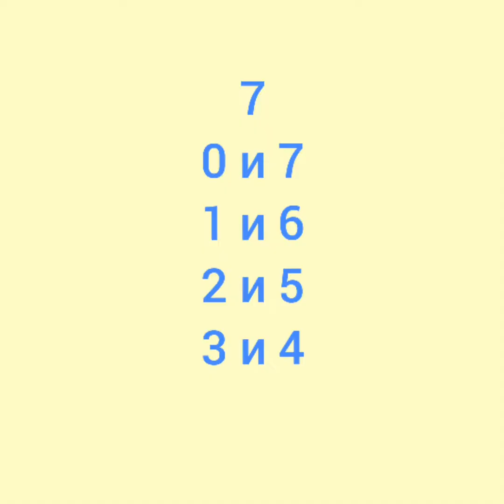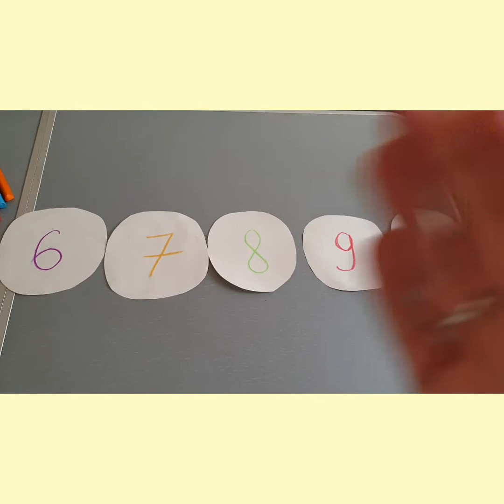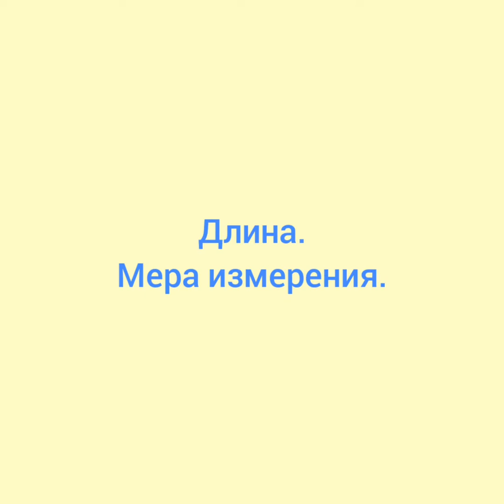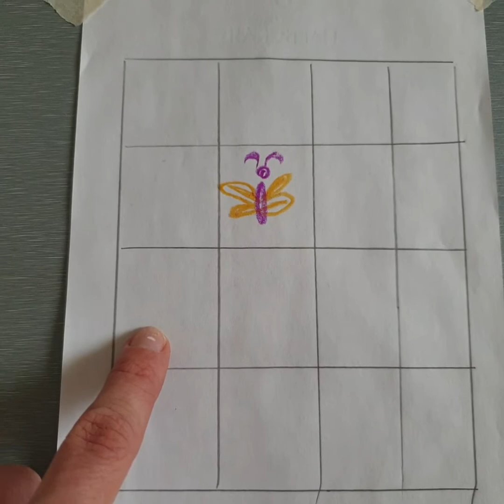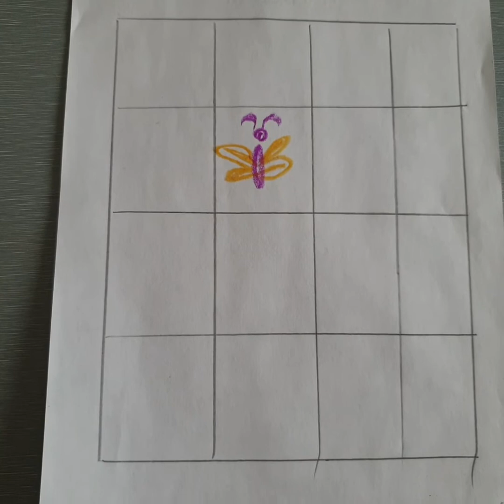Математика Дарья Михайловна 5-6 лет